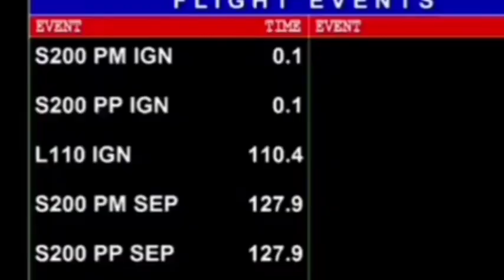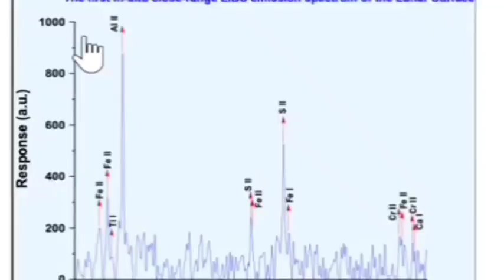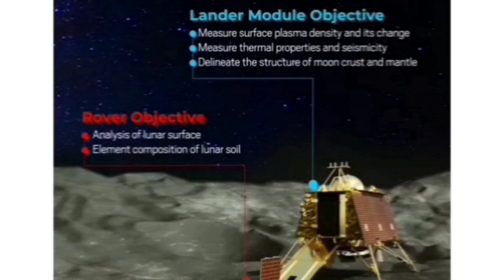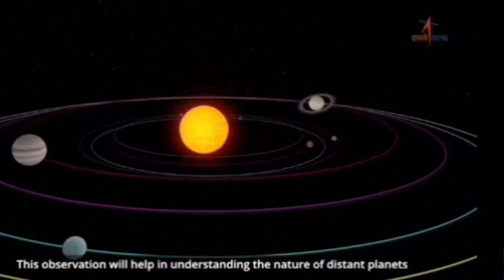chandrayaan 3#আবার সারা বিশ্বের লোক আজ তাকিয়ে # ঘুম থেকে জাগার#isro moon missio Indian satellite